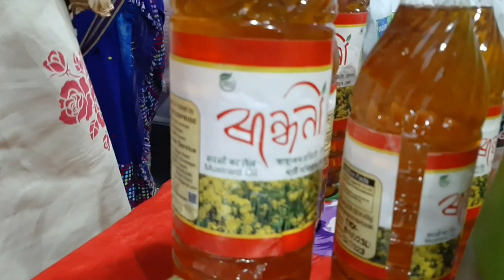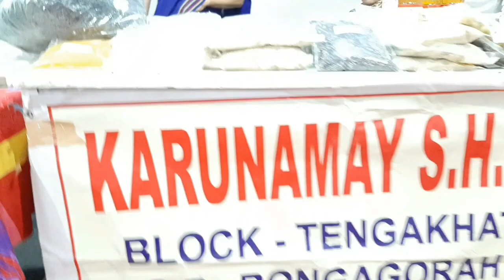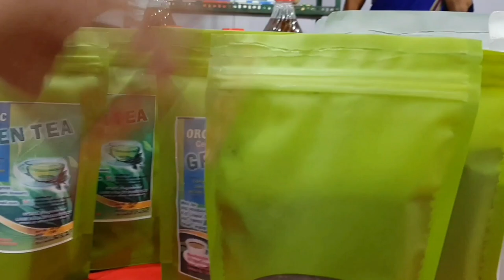পলকতে মিঠাতেলৰ বিশুদ্ধতা চিনাক্তকৰণ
পলকতে মিঠাতেলৰ বিশুদ্ধতা চিনাক্তকৰণ ইমান সহজ কথা নহয়। আজিকালি বজাৰত বিশুদ্ধ তথা ভেজাল মিঠাতেল দুয়োবিধ সমানেই উপলব্ধ।  দুয়োবিধ দেখাত একেই। সহজে পাৰ্থক্য বিচাৰিব হ'লে সৰু-সৰু দুটামান প্ৰয়োজনীয় কথা জানি ল'লে ভাল। সেয়েহে ৰাইজৰ মাজত সজাগতা সৃষ্টিৰ মানসেৰে এই ভিডিঅ'টো প্ৰস্তুত কৰা হৈছে। ইয়াত কোনো ধৰণৰ ব্যৱসায়িক লাভালাভৰ লগতে পেইড প্ৰমোচন কৰা হোৱা নাই।  মাত্ৰ নিজে বুজাৰ লগতে মোৰ লগতে আন দহজনৰ কিবা এটা উপকাৰ হ'ব বুলি আশা কৰিয়েই এই ভিডিঅ'টো এই চেনেলত দিছো।